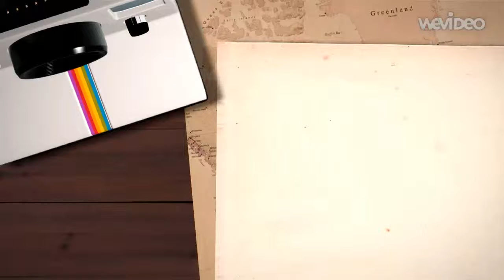リバーサイドホテル 屋形船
リバーサイドホテルである日田温泉 亀山亭ホテルより
屋形船の動画をアップロード！ 　2015年8月12年公開